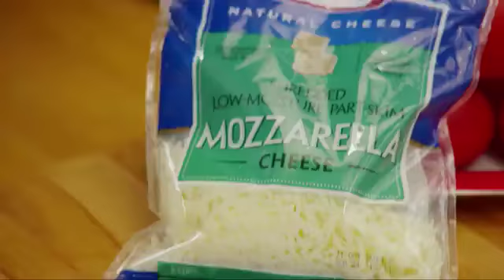How to Make Chicken-Pasta Skillet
This cheesy, hearty one-skillet Italian chicken pasta is ready to serve in half an hour. Don't believe it? We've got video proof! Buon appetito!